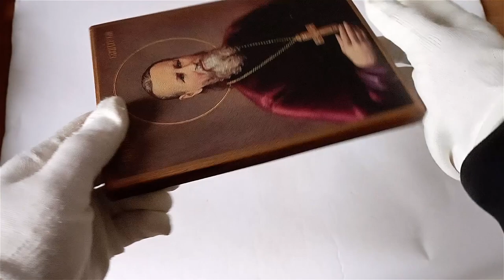Icon of the John of Kronstadt